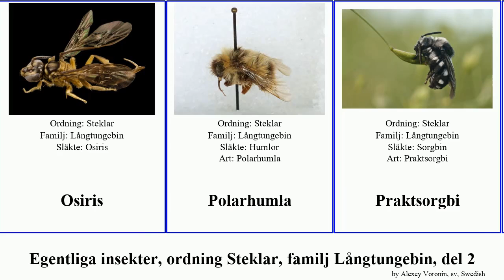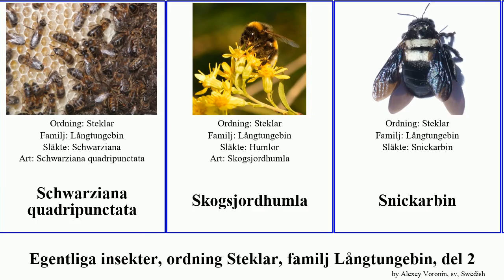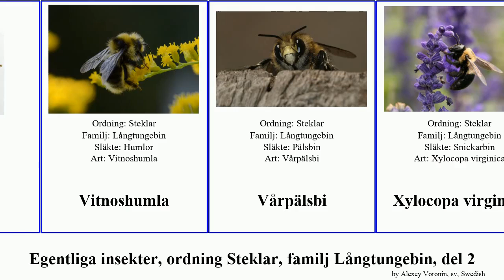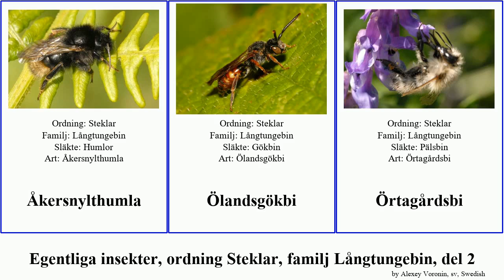Egentliga insekter, ordning Steklar, familj Långtungebin, del 2 insect texana virginica Neolarra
Egentliga insekter ordning Steklar, familj Långtungebin, del 2.
insect of Order Hymenoptera Family Apidae, Part 2, language: sv.

Långhornsbin
Långtungebin
Mosshumla
Märgbin
Mörk jordhumla
Neolarra verbesinae
Neolarra vigilans
Nomada tiftonensis
Orkidébin
Osiris
Polarhumla
Praktsorgbi
Pälsbin
Pärlbi
Pärlbin
Rallarjordhumla
Rött honungsbi
Sandfiltbi
Sandhumla
Schwarziana quadripunctata
Skogsjordhumla
Snickarbin
Sommargökbi
Sorgbin
Stenhumla
Stensnylthumla
Storgökbi
Stormhattshumla
Storsnickarbi
Stäpphumla
Svartpälsbi
Svartsnickarbi
Svastra flavitarsis
Svastra texana
Sydsnylthumla
Sälggökbi
Taigahumla
Tjuvhumla
Trädgårdshumla
Trädgårdssnylthumla
Tundrahumla
Vallhumla
Videgökbi
Vitnoshumla
Vårpälsbi
Xylocopa virginica
Ängsfiltbi
Ängsgökbi
Ängshumla
Ängssnylthumla
Åkerhumla
Åkersnylthumla
Ölandsgökbi
Örtagårdsbi
Östasiatiskt bi